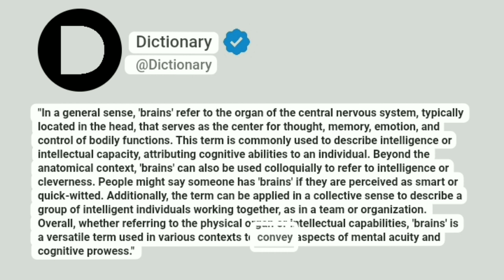Brains Meaning In English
"In a general sense, 'brains' refer to the organ of the central nervous system, typically located in the head, that serves as the center for thought, memory, emotion, and control of bodily functions. This term is commonly used to describe intelligence or intellectual capacity, attributing cognitive abilities to an individual. Beyond the anatomical context, 'brains' can also be used colloquially to refer to intelligence or cleverness. People might say someone has 'brains' if they are perceived as smart or quick-witted. Additionally, the term can be applied in a collective sense to describe a group of intelligent individuals working together, as in a team or organization. Overall, whether referring to the physical organ or intellectual capabilities, 'brains' is a versatile term used in various contexts to convey aspects of mental acuity and cognitive prowess."